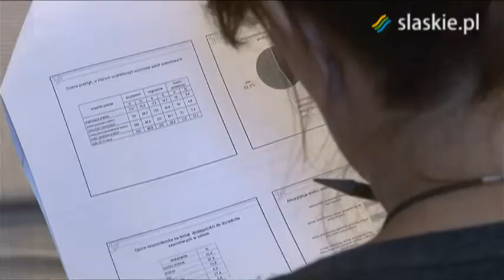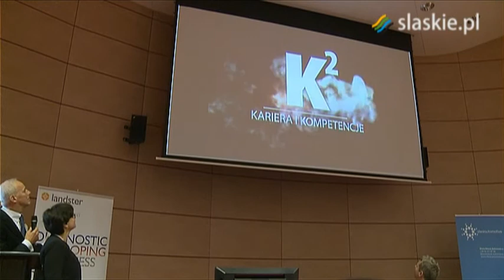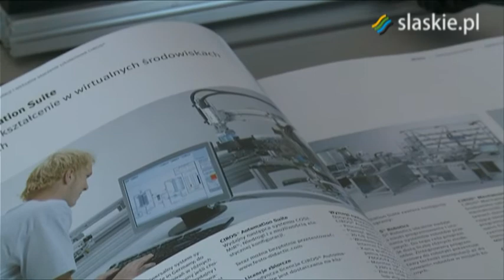Szkolnictwo zawodowe ma przyszłość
Kondycja szkolnictwa zawodowego i perspektywy dopasowania go do potrzeb  pracodawców były głównym tematem konferencji „Edukacja zawodowa kluczem do  przyszłości regionu”. W spotkaniu, udział wzięła Minister Edukacji Narodowej Joanna  Kluzik-Rostkowska i Marszałek Województwa Śląskiego, Wojciech Saługa.